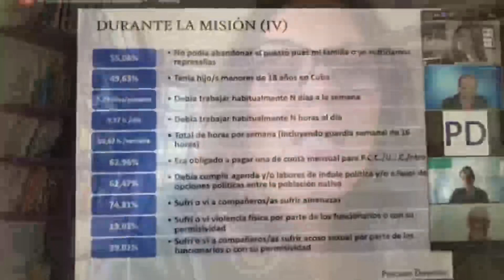Vídeo resumo das atividades da semana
Vídeo das atividades da semana. Participação de Mario Frias @CanalHipocritas, muito trabalho dentro e fora da Câmara, no Senado com @ernestofaraujo e muito mais.